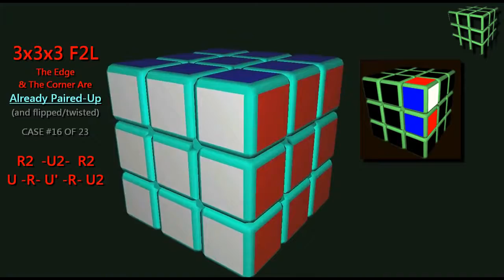3x3x3 F2L The Corner Edge Are Already Connected Case 16 | El Friki de los Cubos